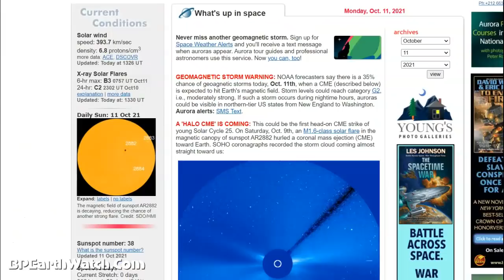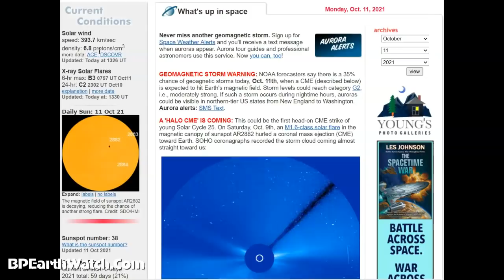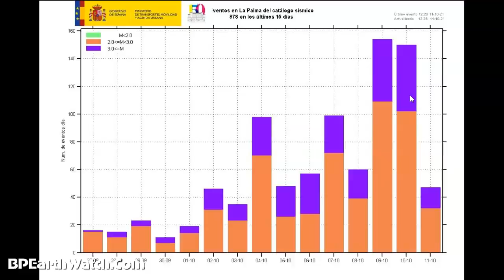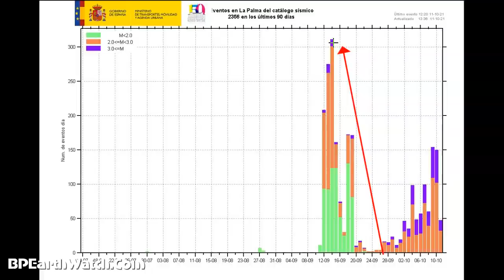6.9 Quake/Alaska as the CME Arrives